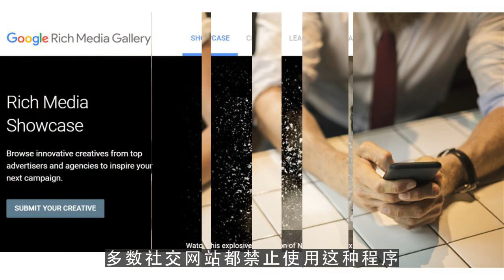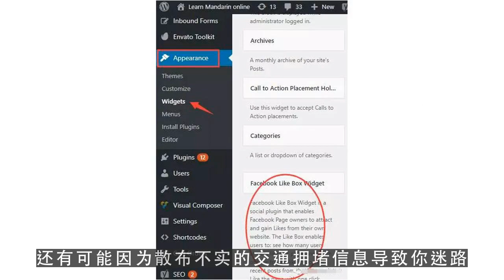youtube赚钱,揭秘国外社交网络僵尸粉：有钱就能买好友 第2集